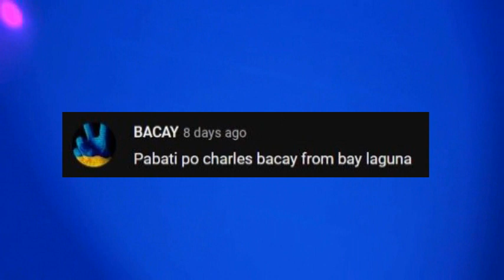CHICKEN BARBECUE IN A PAN || FOODTRIP 2023 || MUKBANG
No Grill Chicken barbecue for today's video :)

Please leave a comment: Did you also try this recipe? Thank you

See below videos you may like

RG#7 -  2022 IPON CHALLENGE || 2 GCASH WINNERS    • RG#7  2022 IPON C...
RG#8 - 2022 PANGASINAN TRAVEL    • RG#8 2022 PANGASI...

📳Five Secrects to Happy Life:    • FIVE SECRETS TO A...
📳PAYING REAL MONEY USING PHONE || LEGIT APPLICATION -    • PAYING REAL MONEY...

FOODTRIP
🍱The Famous Chicken Pastil -    • The Famous Chicke...
🍱TRENDING GRILLED BALUT IN 2023 || FOODTRIP || MUKBANG -    • TRENDING GRILLED ...

💖 Rynah